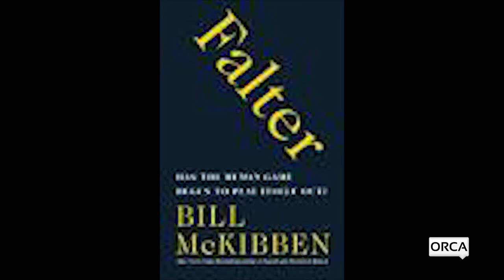Bridgeside Books - Falter by Bill McKibben with David Goodman and the Vermont Conversation